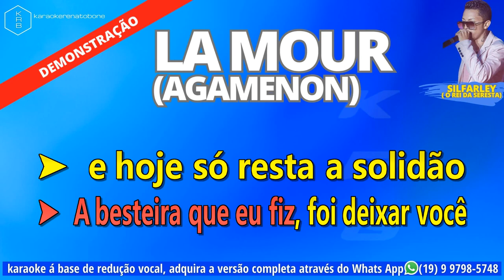LA MOUR AGAMENON SILFARLEY PLAYBACK KARAOKE DEMONSTRAÇÃO